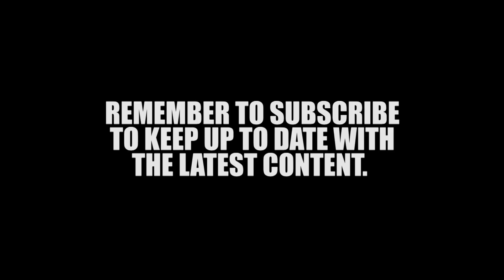HARRY FLOWER vs SEB ON GOLF vs SILAS WAGNER ¦ Nearest the Pin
Harry Flower, Seb on golf, Silas Wagner & Michael have a nearest the pin competition on the 5th hole at PGA Catalunya. It was basically a disaster... Tough hole playing at 220 yards, narrow green, half of which is surrounded by water!!

Harry Flower, 24 year old Professional Golfer & YouTuber from Devon, England. Got some amazing content for you all to enjoy including Competitive Course Vlogs around some of the best golf courses in Europe. Golf Challenges, Tournament Vlogs, Daily Vlogs, Viral Videos, Q&A's and much more!!

**OUTRO MUSIC**
No Sleep - Hip Hop Instrumental